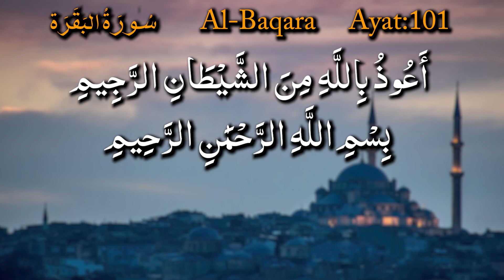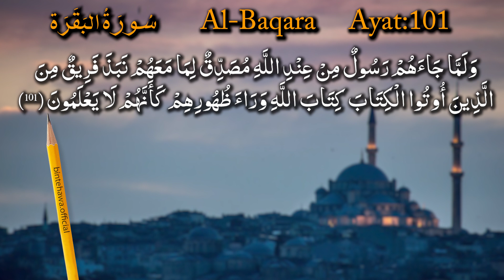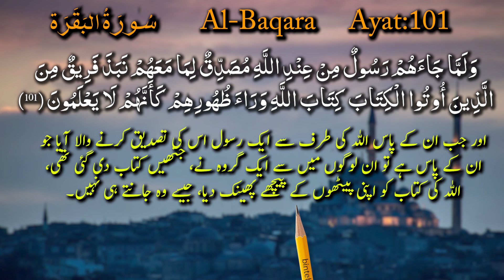learn quran online | tafseer quran in urdu | Surah Al Baqara | Ayat 101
Presenting the Live Lecture to learn Quran online this will be Tafseer of Surah Al Baqara Ayat 101 in Urdu Hindi | elearningquran

Surah Al-Baqarah is the second chapter of the Quran, which is the holy book of Islam. It consists of 286 verses and is one of the longest chapters in the Quran. Surah Al-Baqarah is a Medinan surah, which means it was revealed to Prophet Muhammad (peace be upon him) in the city of Medina after he migrated there from Mecca.

The name "Al-Baqarah" means "The Cow" and is derived from a story mentioned in the chapter about the Israelites being commanded by Allah to sacrifice a cow. Surah Al-Baqarah covers a wide range of topics, including the stories of Adam, Abraham, Moses, and other prophets, as well as guidance on matters such as prayer, fasting, pilgrimage, and financial transactions.

Some of the key themes and teachings of Surah Al-Baqarah include the importance of faith, the oneness of God, the Day of Judgment, the responsibility of humans to care for the earth, and the need to establish justice and mercy in society. The chapter also contains many verses that provide guidance on how Muslims should conduct themselves in their daily lives.

Surah Al-Baqarah is considered one of the most important chapters of the Quran and is often recited during Islamic rituals and ceremonies, particularly during the month of Ramadan. It is believed to be a source of guidance and wisdom for Muslims, providing them with guidance on how to live a virtuous and fulfilling life in accordance with the teachings of Islam.

About this video:
وَلَمَّا جَاءَهُمْ رَسُولٌ مِنْ عِنْدِ اللَّهِ مُصَدِّقٌ لِمَا مَعَهُمْ نَبَذَ فَرِيقٌ مِنَ الَّذِينَ أُوتُوا الْكِتَابَ كِتَابَ اللَّهِ وَرَاءَ ظُهُورِهِمْ كَأَنَّهُمْ لَا يَعْلَمُونَ (101)

اور جب ان کے پاس اللہ کی طرف سے ایک رسول اس کی تصدیق کرنے والا آیا جو ان کے پاس ہے
 تو ان لوگوں میں سے ایک گروہ نے، جنھیں کتاب دی گئی تھی،
 اللہ کی کتاب کو اپنی پیٹھوں کے پیچھے پھینک دیا،
 جیسے وہ جانتے ہی نہیں۔